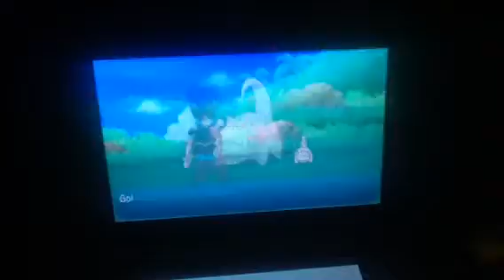pokemon sun part 8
I hate this slowpoke